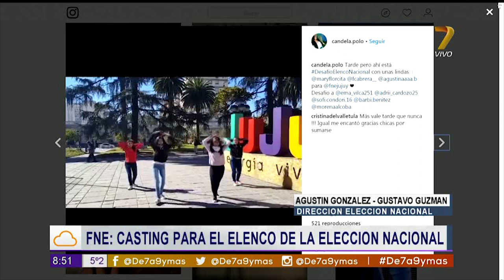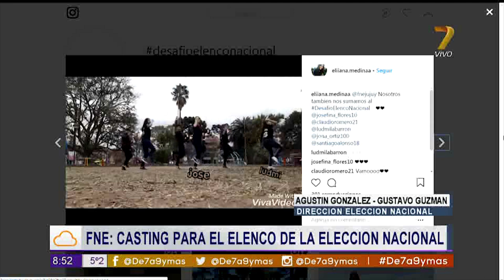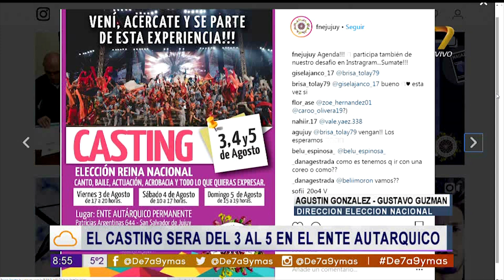Agustin Gonzalez – Gustavo Guzman Casting elección nacional De7a9 020818